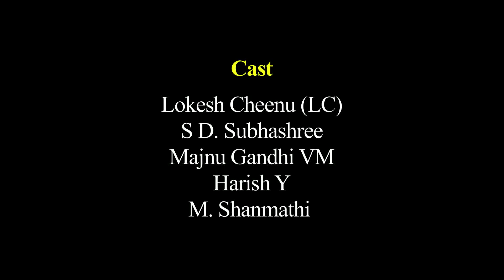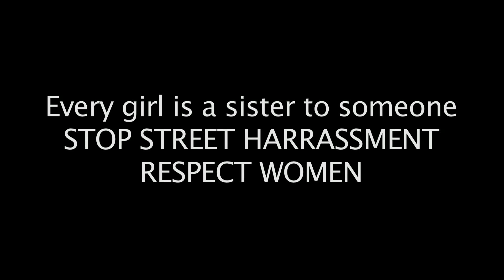Sindhanai Sei Maname HD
A Short film in attempt to throw some light on the present scenario on street harassment of women..!